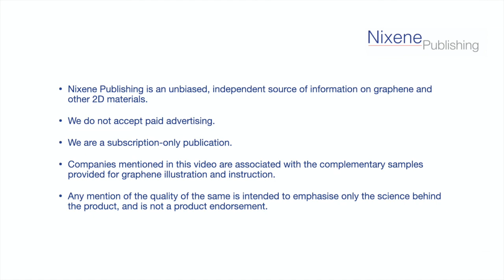29 - Interview with Bernhard Münzing (REACH)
Find out what REACH Registration is in the world of graphene! Adrian Nixon and Bernhard Münzing of The Sixth Element in conversation about REACH Registration.  Bernhard explains to Adrian who and what is involved. The Sixth Element is a leading producer of graphene products based in China.

Many of our videos feature original graphics by Adrian Nixon. The graphics are available upon request, for your use, copyright-free.

On those graphics, you will see link(s) in the bottom left corner which reference the source of the material presented.

Nixene Publishing firmly established its global leadership in clear, concise, unbiased graphene and 2D materials communication, focusing on science, not hype. Learn more about all the information products available

Video Editing provided by Rob Whieldon, Operations Director, Nixene Publishing.